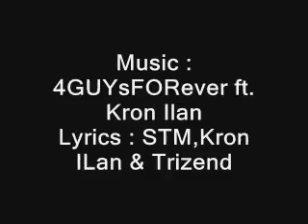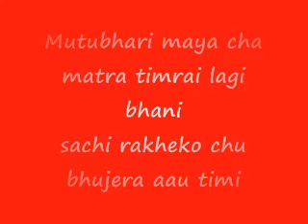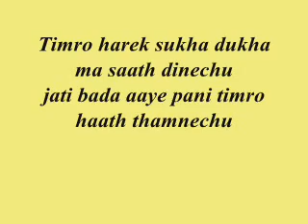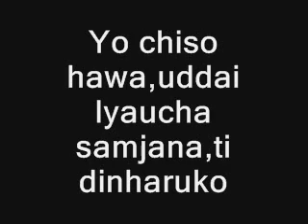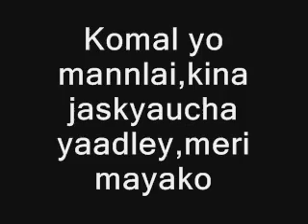Samjhana Timro - LEO BZAY/STM/TRIZEND ft. Kron Ilan (Lyrics Video)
This song was done on March2014.
Note: This song is Re-Uploaded on my channel.First upload was done by @Binod Tamang on 2014.